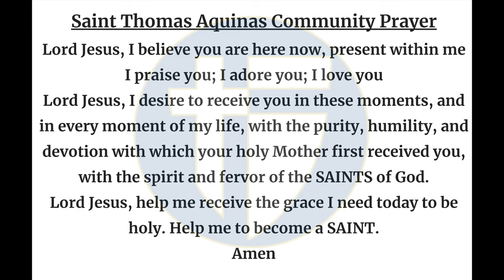The Halo Morning Show 12/3/24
Announcements and more for Tuesday December 3rd, 2024